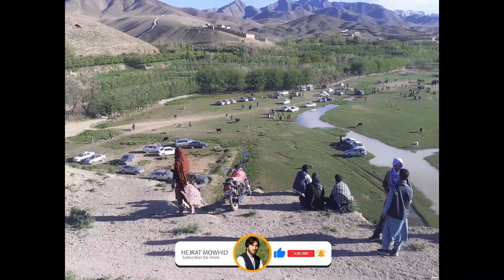Band Chak Wardak بند چک وردګ ـ دا جنت جنت وطن